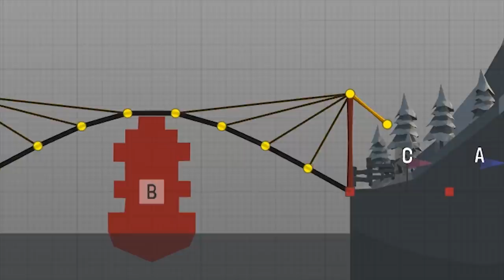Using Basic Geometry To Play Poly Bridge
It's so basic you don't even need to use a ruler